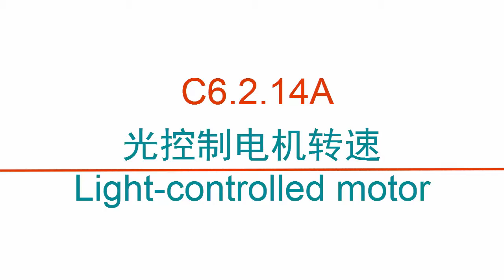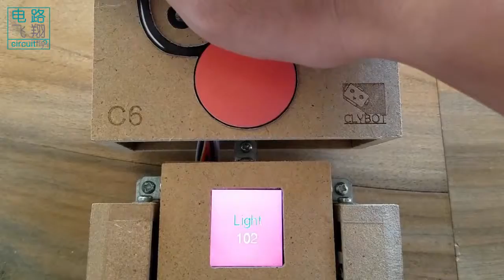C6 2 14A 光控制电机转速Light controlled motor -clybot C6自平衡寻线机器人Self-balancing line following robot